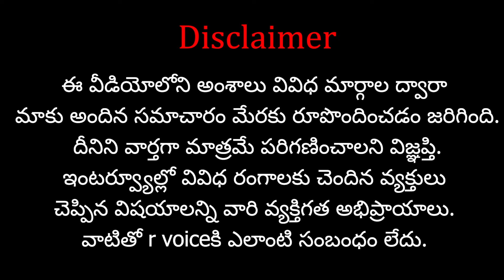కర్ణాటక ముఖ్యమంత్రి సిద్ధరామయ్యకు..గవర్నర్ గెహ్లాట్ షాక్..? | Governor Gehlot shocked Karnataka CM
Support  "R Voice" Through your contribution :
Name : V.Navatha
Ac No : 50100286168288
IFSC Code : HDFC0004886
Swift Code : HDFCINBB
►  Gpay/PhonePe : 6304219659